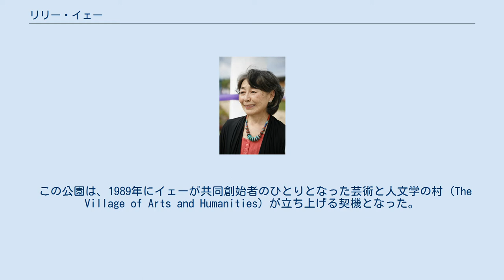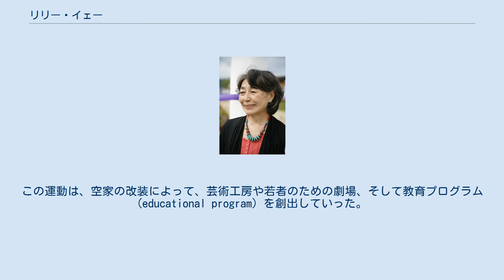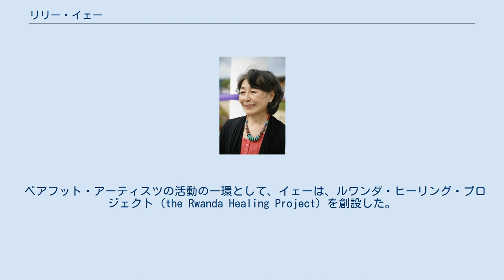リリー・イェー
リリー・イェー リリー・イェー（Lily Yeh、1941年 - ）は、中国貴州省出身の芸術家。
1963年にアメリカ合衆国へ移住し、ペンシルベニア大学芸術大学院（後のデザイン大学院）に学んだ。
彼女は、1968年から1998年まで、フィラデルフィアの芸術大学 (University of the Arts) で、絵画と美術史の教授を務めた.。
 1986年、イェーは、アフロ＝アメリカン・ダンス・アンサンブル (the Afro-American Dance Ensemble) の創設者であるアーサー・ホール (Arthur Hall) から、ノース・フィラデルフィア (North Philadelphia) にある舞踊団のスタジオに隣接する、利用が放棄された敷地に、公園を作ることを持ちかけられた。
イェーは、この敷地を、モザイクの壁画と、彫刻を施した樹木のある、芸術公園へと変貌させた。
 この公園は、1989年にイェーが共同創始者のひとりとなった芸術と人文学の村 (The Village of Arts and Humanities) が立ち上げる契機となった。
イェーは、近隣住民やスタッフの支援を受けながら、120か所以上の敷地を、庭園や公園に改変していった。
この運動は、空家の改装によって、芸術工房や若者のための劇場、そして教育プログラム (educational program) を創出していった。
2004年、イェーは芸術と人文学の村を離れ、国際的な活動に注力するようになった。
 2003年、イェーは、「裸足の芸術家たち」を意味するベアフット・アーティスツ (the Barefoot Artists Inc.) という非営利団体を立ち上げた。
フィラデルフィアで用いられたのと同じコンセプトとモデルによって、ベアフット・アーティスツは、地域の住民に学びの機会を提供して力づけ、コミュニティを組織して、各地の貧しいコミュニティを芸術の力を用いて変えていくために行動している。
最近、イェーは、ルワンダ、ケニヤ、エクアドルや、出身国である中国など、10か国で活動を展開している。
 ベアフット・アーティスツの活動の一環として、イェーは、ルワンダ・ヒーリング・プロジェクト (the Rwanda Healing Project) を創設した。
このプロジェクトは、子どもたちを対象に、ジェノサイド（大量虐殺）や内戦を経験した村のコミュニティに芸術を持ち込む事によって平和をもたらそうとするものである。
イェーは、ルワンダの「ルゲレロ・ジェノサイド記念公園 (Rugerero Genocide Memorial Monument Park)」を2004年に設計し、公園は2005年に、数百人の地元の村民たちの支援を得て建設された。